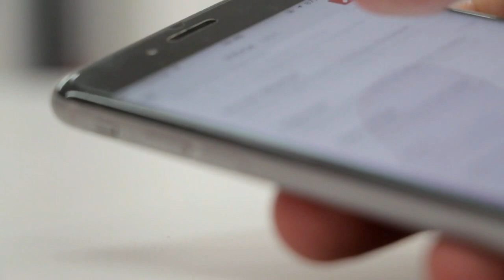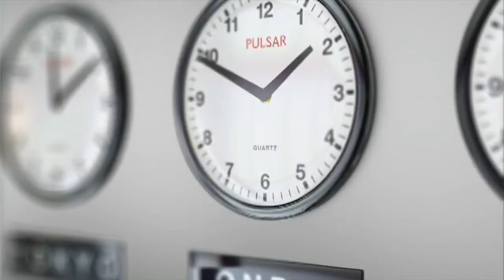90 साल की उम्र में बाप बने वाला शख्स | unique fact information | amazing facts in Hindi | knoleg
Feeding, feeding and feeding water to the thirsty.  It is considered the greatest work of virtue in this world.  In the Golden Temple, Delhi one lakh is seated and fed.  Due to which it is also known as the world's largest free kitchen.  Do you know that marriage is an age of marriage but there is also one person in the world who became a father at the age of 90? Long laachi was the first song in India to be viewed by one billion people.
 This song proves that even today people in the world like to watch such songs which have no indecency of any kind.  Learn about some such unique fact